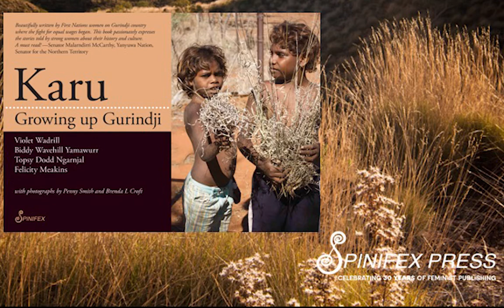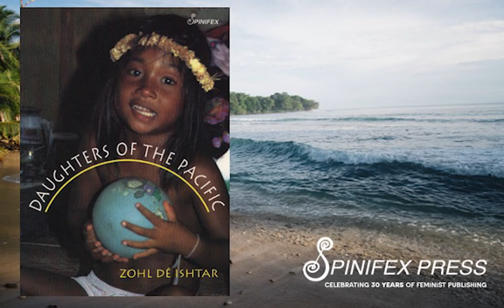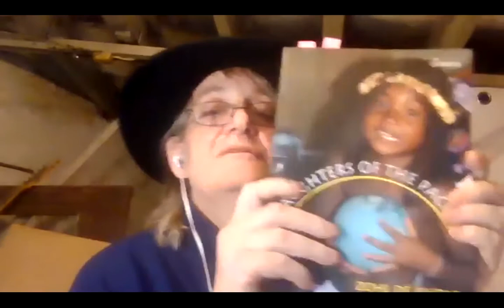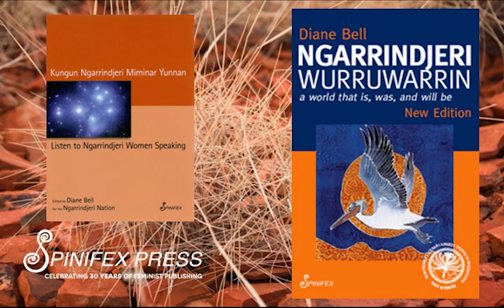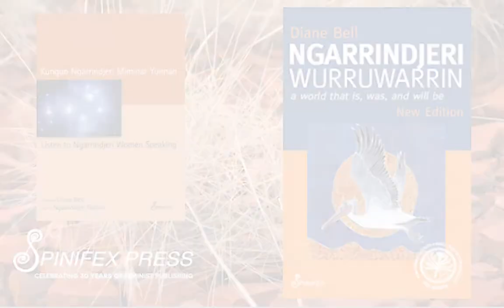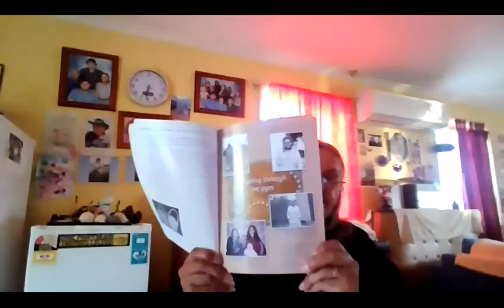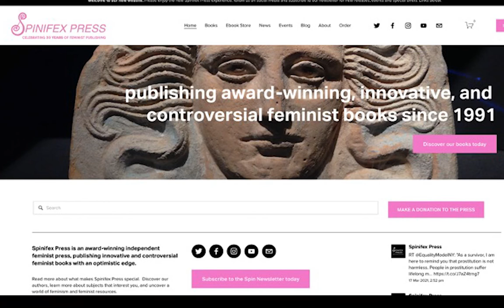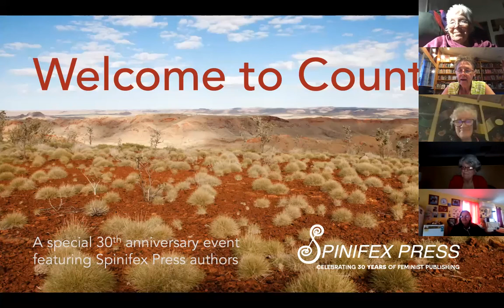Welcome to Country: A Spinifex Press 30th Anniversary Event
Welcome to Country is the first of this year's events as part of the 30th anniversary of Spinifex Press celebrations. Join our authors Judy Atkinson, Diane Bell, Zohl de Ishtar and friends for discussion about indigenous life, art, culture, trauma and more. Australian viewers can order the books featured in the event and use code FREEPOST to save on local handling and postage. (Standard postage rates apply for rest of world as per our website).